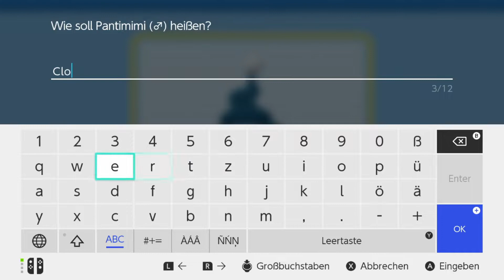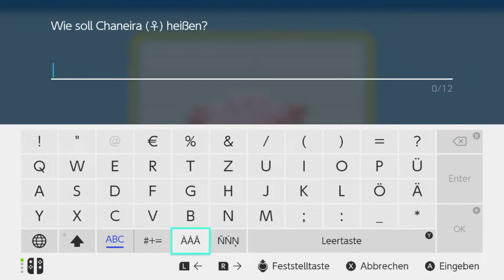Pokemon Strahlender Diamant #24 | Auf dem Weg nach Elyses!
Pokémon Strahlender Diamant und Pokémon Leuchtende Perle sind zwei für die Nintendo Switch angekündigte Rollenspiele der Pokémon-Reihe. Sie sind Neuauflagen der Nintendo-DS-Spiele Pokémon Diamant und Perl und werden wie diese in der Sinnoh-Region spielen.